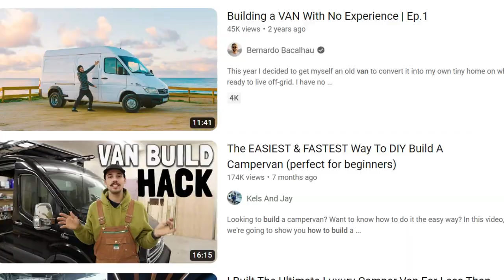Vanlife for Beginners: Your Ultimate Guide to Nomadic Adventure!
In this exciting video, we delve into the world of Vanlife for beginners, bringing you the ultimate guide to kickstart your nomadic adventure! If you've been dreaming of exploring new horizons, embracing freedom on the road, and immersing yourself in unforgettable experiences, this is the perfect place to begin! Join us as we share must-know tips and tricks, step-by-step guidance, and essential advice for newcomers to the Vanlife community. Don't miss out on the chance to transform your life with Vanlife!

0:00 Intro
0:13 Know Your Why?
1:21 Building a Van
2:09 Take it Step-by-Step